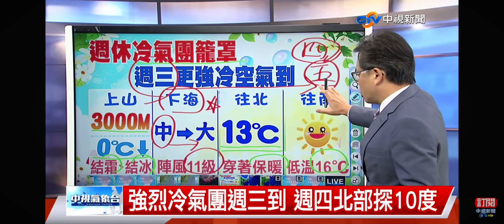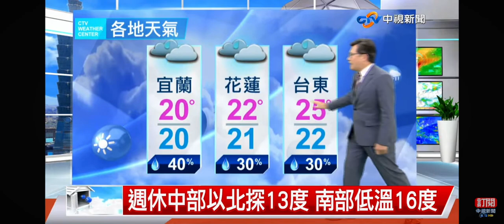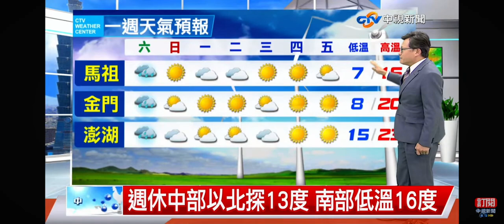2023-12-15中視新聞全球報導-氣象時間